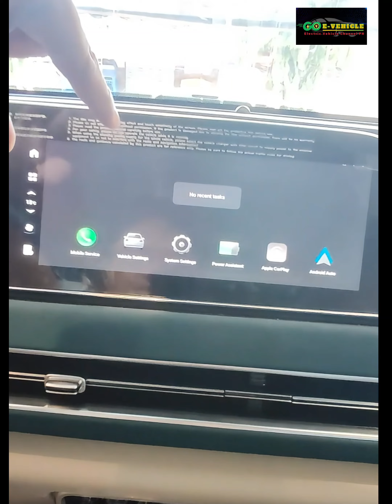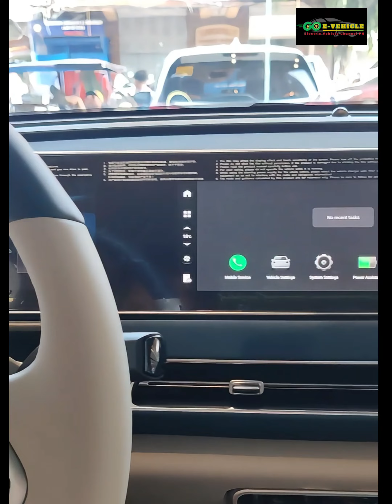Walk around the ORA 03 l 500Km Variant l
We’d love to hear your opinions on this EV! Drop your comments below and let’s discuss them together.

Or
and I will gladly connect you with their sales representative. Thank you!

This video was created with the intention of inspiring my fellow Filipinos to transition from Gasoline Vehicles to Electric Vehicles such as e-cars, e-bikes, e-trikes, and e-scooters,

The evident enthusiasm of many people showcases their initiative in leading the global shift towards embracing electric vehicles as an environmentally friendly and sustainable mode of transportation.

With a commitment to making a positive impact on our environment, Go e-Vehicle is dedicated to introducing the latest electric transportation technology to the entire Philippines through insightful reviews.

Choose Go e-Vehicle today! By opting for electric vehicles, you not only contribute to preserving our environment but also potentially save money and secure a better future for your children.

Proverbs 3:6 - In all your ways submit to him, and he will make your paths straight.

Mark Gadaza
Go E Vehicle
Electric Vehicle Channel PH